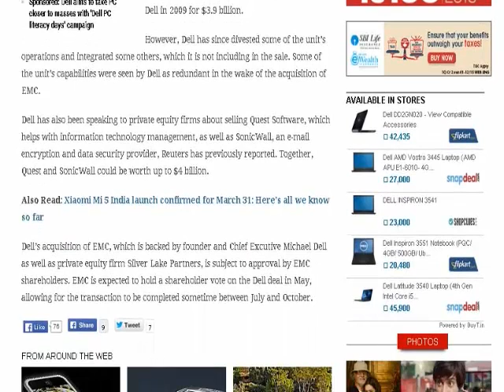Dell to sell its non-core IT division to Japan’s NTT Data for $3.5 billion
Dell Inc is set to announce an agreement to sell its non-core information technology consulting division to Japan’s NTT Data Corp for $3.5 billion, people familiar with the matter said on Sunday.
The move will allow US computer maker Dell to trim some of the $43 billion in debt it is taking on to fund its pending cash-and-stock acquisition of data storage provider EMC Corp , a deal worth close to $60 billion.
The sale will also offer NTT Data, one of the world’s largest technology services companies, a bigger foothold in the United States, where it is looking to expand in healthcare IT, insurance and financial services consulting.
Announcement of any agreement is subject to NTT Data’s board approving the deal when it meets in Tokyo, the people said, asking not to be identified because the transaction is not yet official.

Dell has also made progress in syndicating $10 billion of its financing package for the EMC acquisition dubbed ‘term loan A’, the people said. This is expected to be increased in size by $500 million to $750 million due to strong demand, with the extra money to be used to downsize some of the more expensive tranches of the remaining $33 billion in financing, the people added. The group of banks participating in the term loan A has been expanded from the original eight underwriters to 25, with more expected to join before the syndication is completed in the next week, the people said.